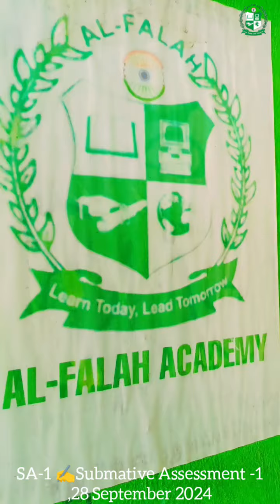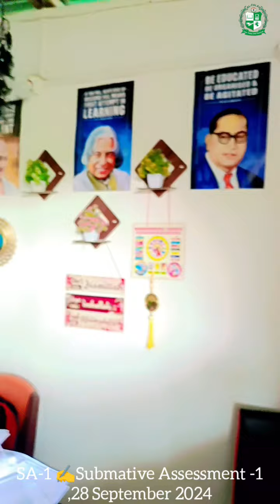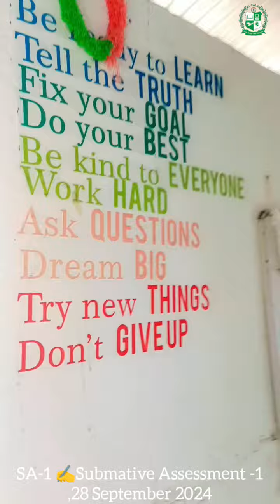SA-1....✍️ Submative Assessment -1 , 28 September 2024 ll Al-Falah Academy Baisi